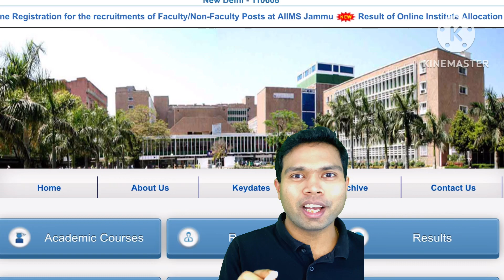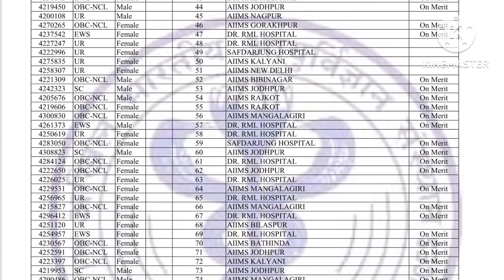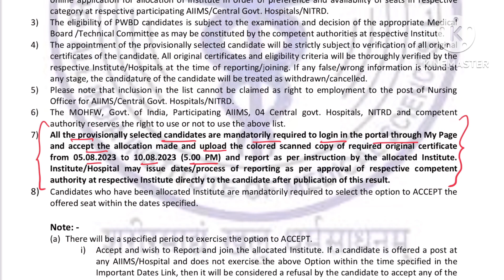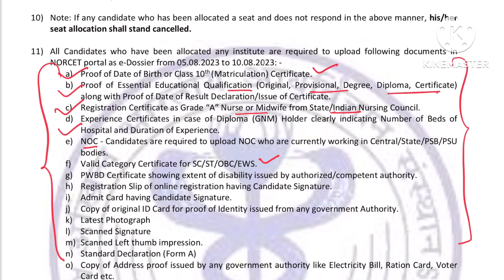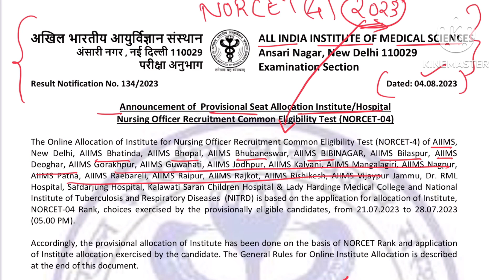NORCET Seat Allotment | NORCET 4 Seat allocation | AIIMS nursing officer allotment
norcet seat allotment
norcet cut off
norcet 2022 seat allotment results
norcet 2023 seat allotment results
seat allotment norcet 2022
seat allotment norcet 2023
aiims norcet result update
aiims norcet aiims allotment result
aiims norcet result
aiims norcet 2023 result
aiims norcet 2022 result
norcet results declared
norcet result
norcet results
norcet results 2023 kese dekhe
aiims norcet 4 results declared
norcet results 22
norcet results kese dekhe